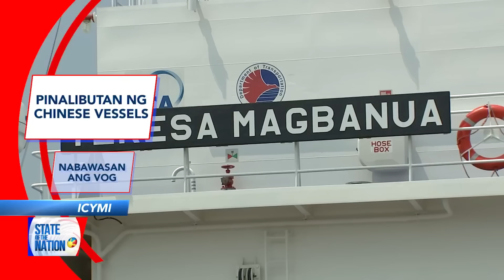ICYMI - Pinalibutan ng Chinese vessels | SONA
BRP Teresa Magbanua ng Philippine Coast Guard, pinalibutan ng Chinese militia vessels, China Coast Guard, at maliliit na speedboat at rubber boat sa Escoda Shoal.